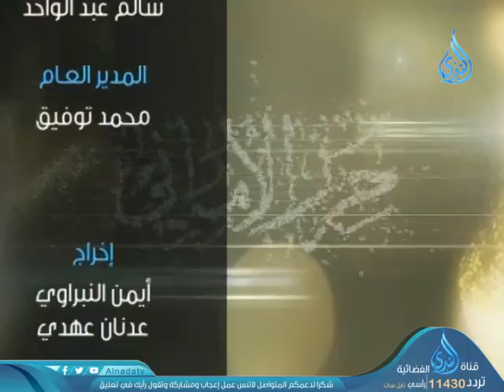فرش النساء 1| حرز الأماني | الشيخ أحمد صبحي خضر في ضيافة الشيخ أحمد منصور 7-10-2019